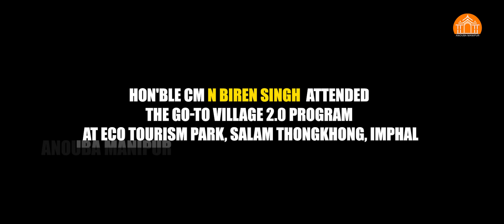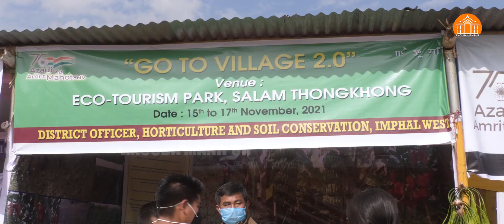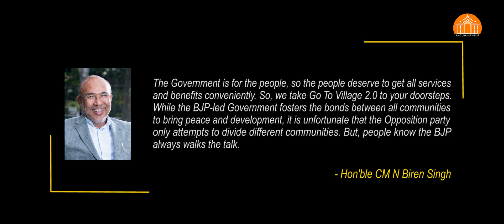Hon'ble CM N Biren Singh attends the Go-To Village 2.0 program at Eco Tourism Park, Salam Thongkhong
Hon'ble CM N Biren Singh attends the Go-To Village 2.0 program at Eco Tourism Park, Salam Thongkhong, Imphal. The mission aims for efficient service delivery to people's doorsteps, providing essential public service benefits of various state and central government schemes.

Published originally on November 15, 2021